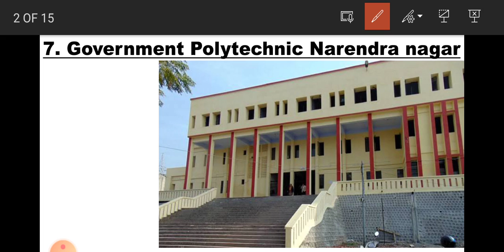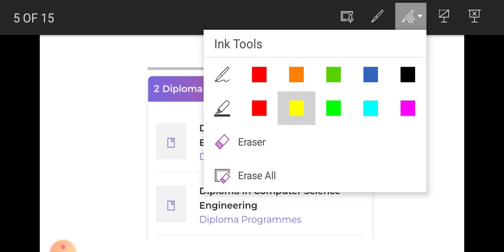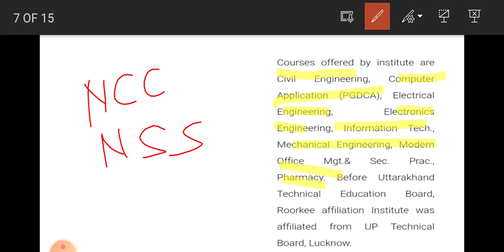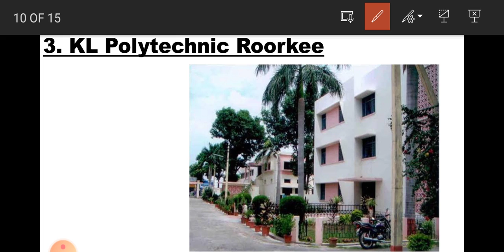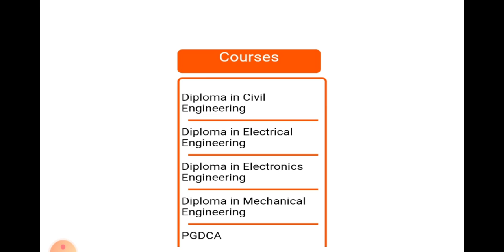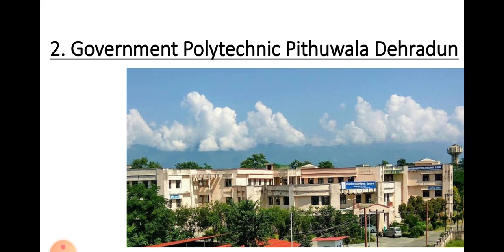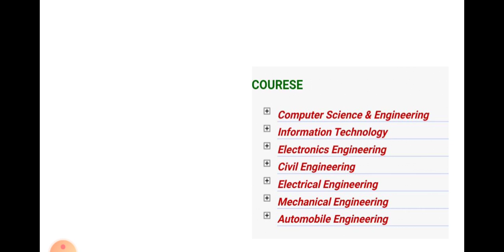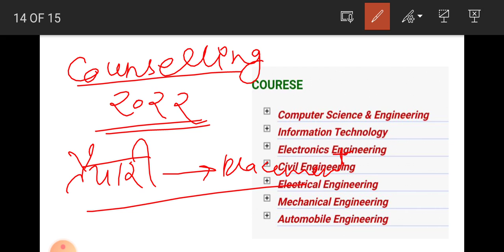Top Polytechnic Colleges In Uttarakhand 2022 | Best Polytechnic Colleges In Uttarakhand 2022